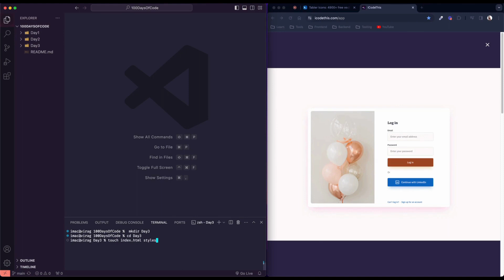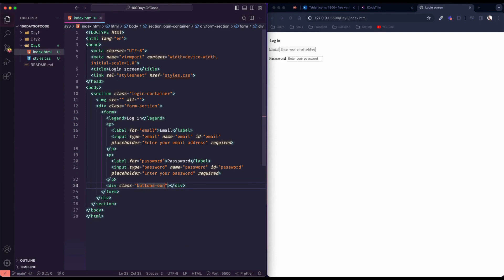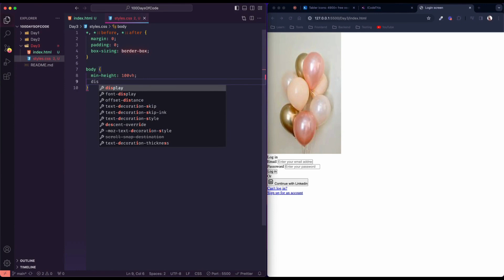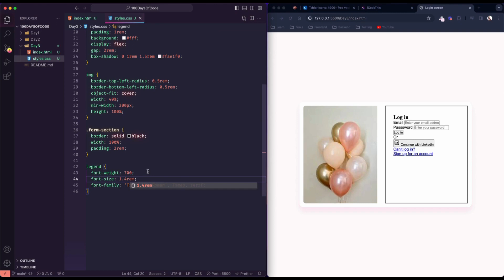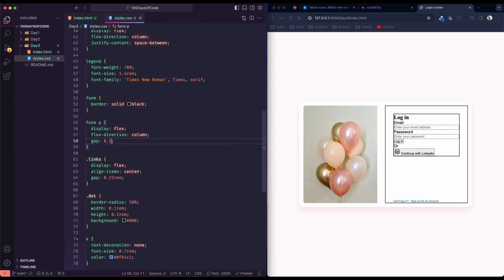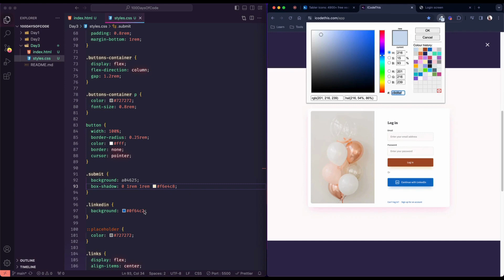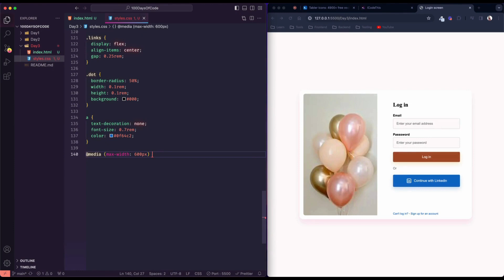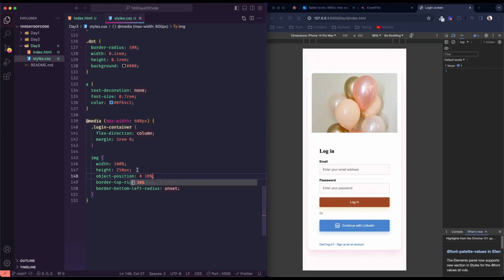Day 3 | 100 Days Of Code | Login Screen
Let's create the "Login Screen" challenge from iCodeThis.

📚 Tech stack: HTML, CSS

🔹 VSCode theme: Synthwave '84 (neon dreams enabled)